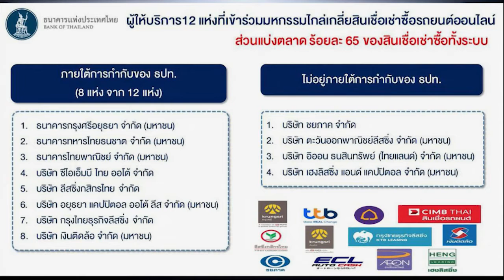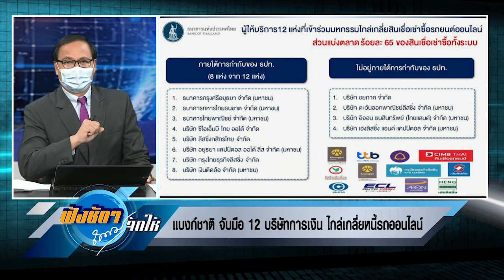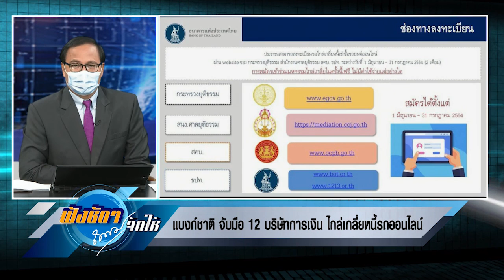ผู้ให้บริการ 12 แห่งที่เข้าร่วมมหกรรมไกล่เกลี่ยสินเชื่อเช้าซื้อรถยนต์ออนไลน์